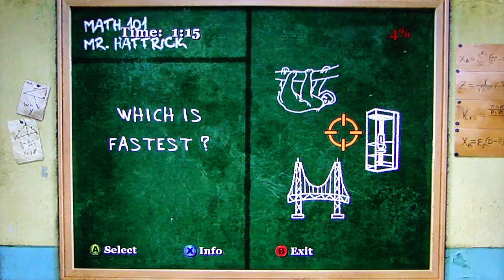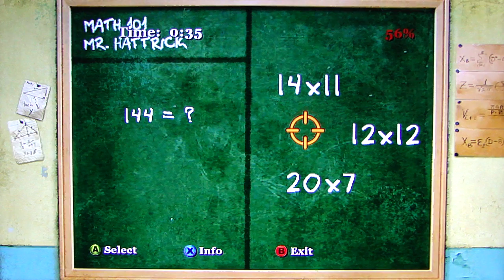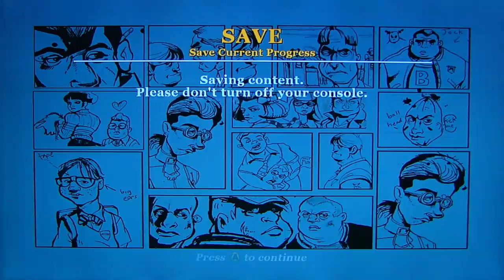Bully Scholarship Edition pt58 - Geography 1/Math 2/Defender of the Castle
This is my playthrough of Bully Scholarship Edition on the Xbox 360, with live commentary.